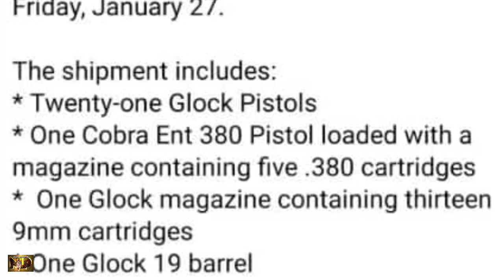BREAKING 23 GVNS SHIPPED T0 JAMAICA F0UND WAS ABT T0 TAKE 0UT 2300 JAMAICAN LIV3S IF U D0 D MATHS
GREETINGS MY VIEWERS AND SUBSCRIBERS TODAY I SHARE WITH YOU ANOTHER STORY...THIS TIME IT'S ABOUT AN INCIDENT THAT TOOK PLACE IN MONTEGO BAY JAMAICA...PLEASE WATCH AS I SHARE WITH YOU...